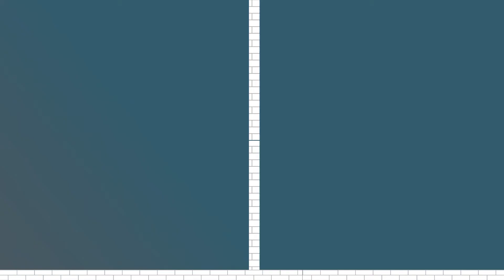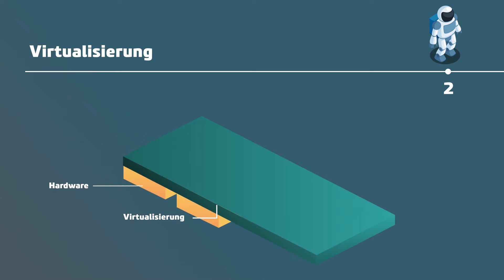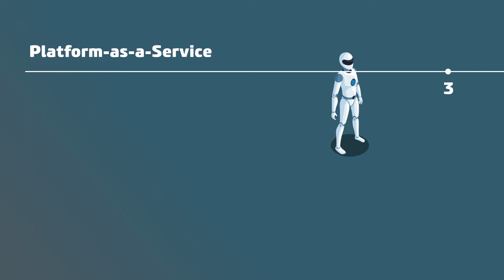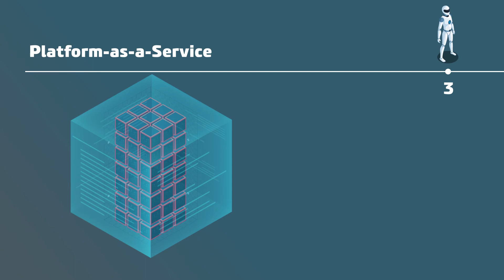Red Hat OpenShift & Devops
Innovative IT-Entwicklung lebt davon, innerhalb kürzester Zeit neue Softwarefeatures zu realisieren und in Betrieb zu nehmen. Container, DevOps und Cloud sind häufig genannte Begriffe in der modernen IT-Welt. In unserem brandneuen Devoteam-Erklärfilm zeigen wir Ihnen, wie man mit Red Hat OpenShift die Vorzüge von DevOps effektiv nutzen kann.